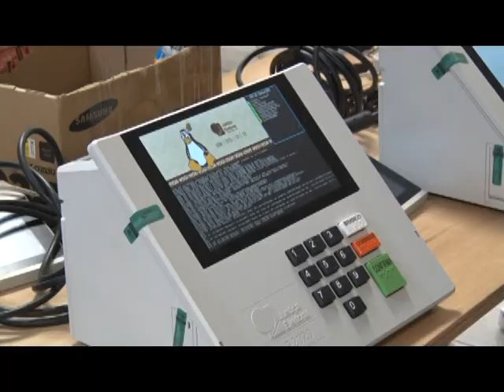Cartórios preparam urnas para o segundo turno das eleições